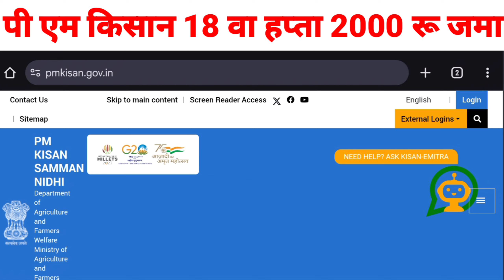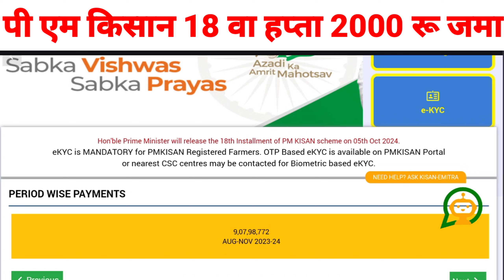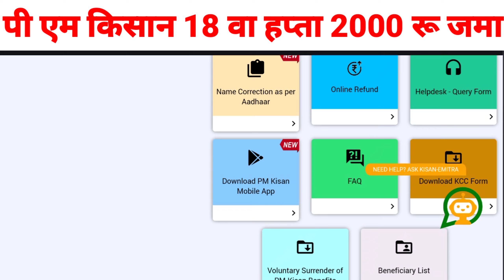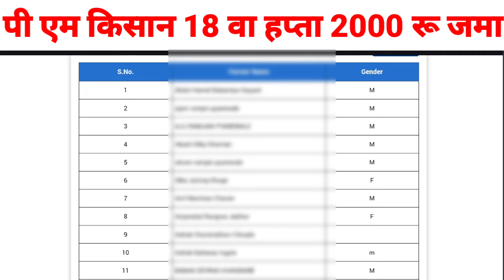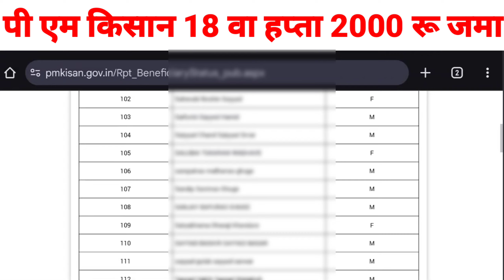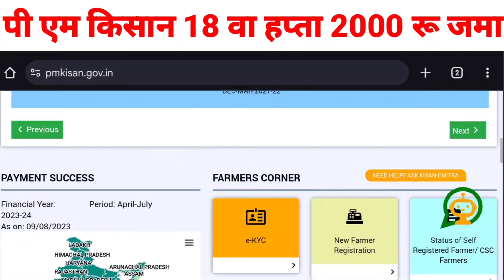pm kisan 18th installment date 2024 | 18th installment news | pm kisan new update today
विमा कसा भरावा 2024 | pik vima form fill up 2024 | pik vima kasa bharava 2024 | pik vima 2024

pm kisan 18th installment date 2024 | pm kisan | pm kisan 19th installment date 2024 | 18th kist

pm kisan
pm kisan payments
kisan 18th installment
 pm kisan 2000 scheme
18th installment news
kisan payment date
18th installment
18th kist
19th kist